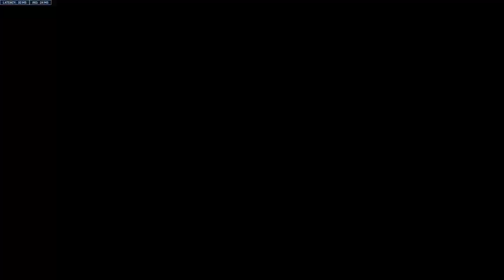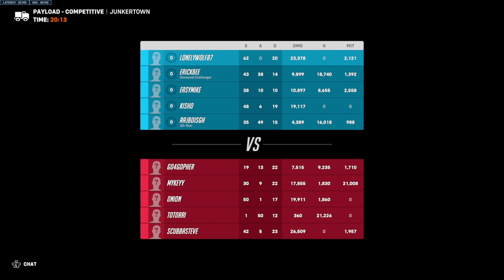Overwatch 2 Competitive Xbox Series S Gameplay 38 Torbjorn On Junkertown Season 2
Playing Overwatch 2 Xbox Series S competitive Open Queue On Junkertown Competitive Overwatch 2 Season 2 Without Commentary As Torbjorn With His Surf N Splash Skin With His Golden Weapon On Open Role Queue On Overwatch 2 Season 2 Competitive Play